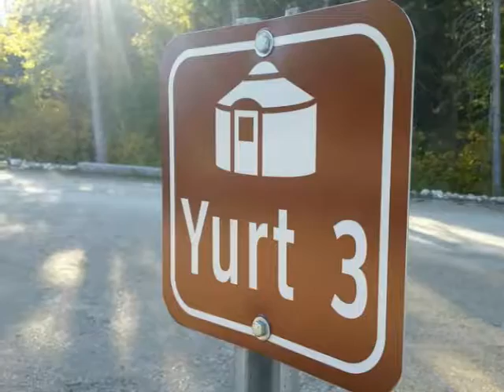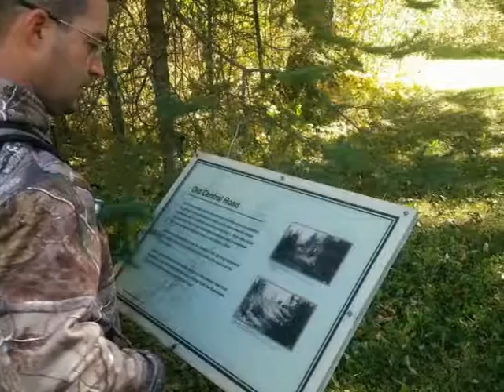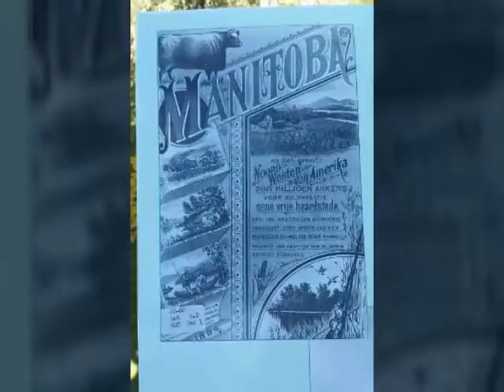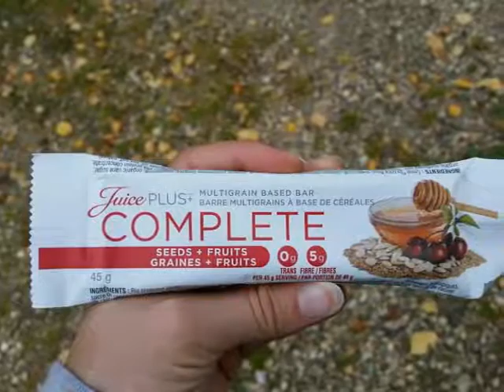Duck Mountains Manitoba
We had an amazing time in the gorgeous duck mountains on our weekend getaway.